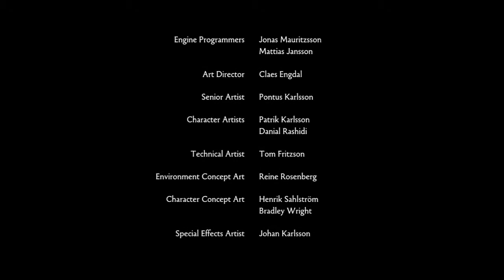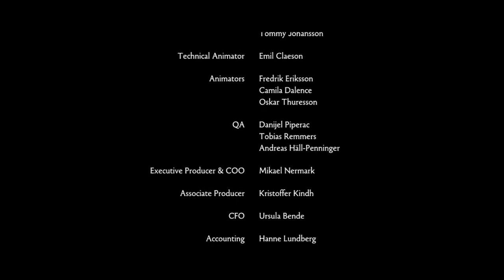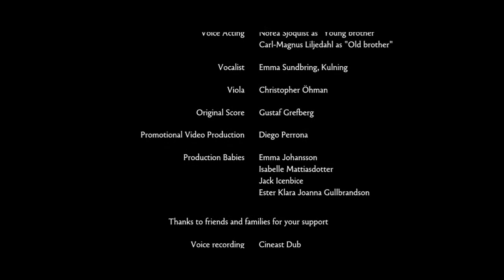BROTHERS A TALE OF TWO SONS || FINALE: PREPARE YOUR FEELS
It has come! The end of an amazing journey that would make you think and cry.
Starbreeze Studios hit the sweet spot with this game, one of the best i played and one i have to recommend